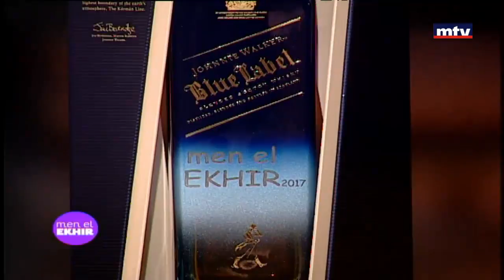Men El Ekhir - 04/09/2017 - Jad Gemayel